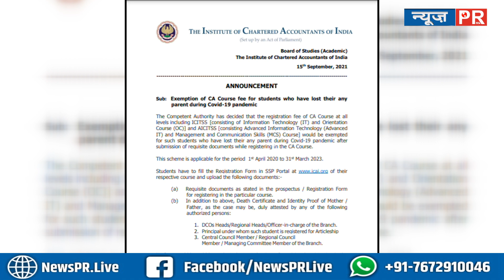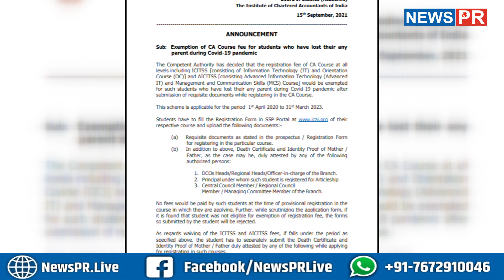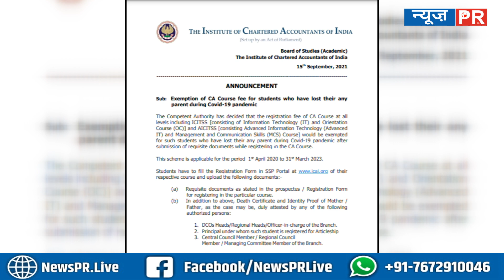कोरोना काल में पीड़ित हुए इन छात्रों की कर दी गई है सीए की फीस माफ़, बस करना होगा यह काम